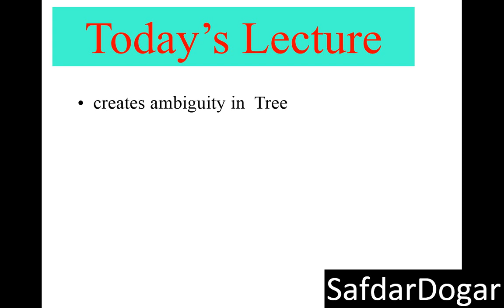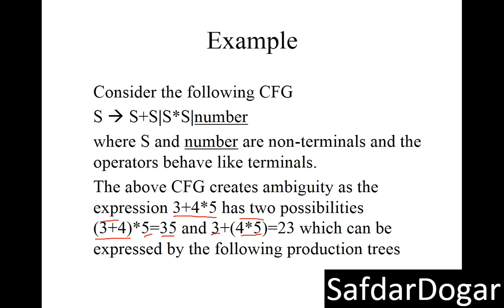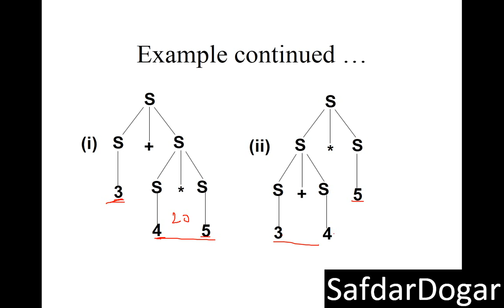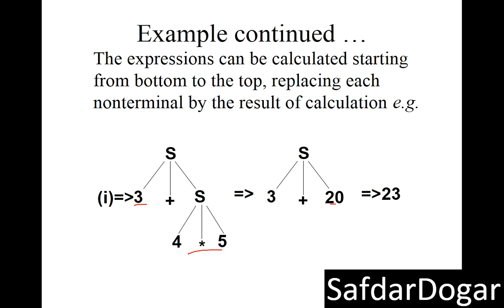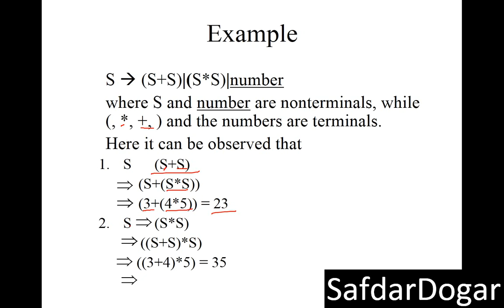Ambiguity in Context Free Grammars| context free grammar tree in Automata Theory Examples Lecture 26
In this video we learn Ambiguity in Context Free Grammars and Tree Examples Step by Step
With

ambiguity in context free grammars in theory of automata
ambiguity in context free trees in theory of automata
ambiguity in context free trees in theory of automata in urdu
ambiguity in context free trees in theory of automata in hindi

automata theory
automata tutorial
automata theory lecture
theory of computation tutorial
automata theory lectures
automata theory lecture
automata tutorial in urdu
automata theory lecture in urdu
automata theory lecture in hindi
automata tutorial in hindi
theory of automata tutorial
Theory of automata vu
Theory of automata vu lecture
Theory of automata comsats
theory of automata tutorial in hindi
theory of automata tutorial in urdu
theory of automata tutorial safdar dogar
theory of automata by safdar dogar
automata tutorial by safdar dogar